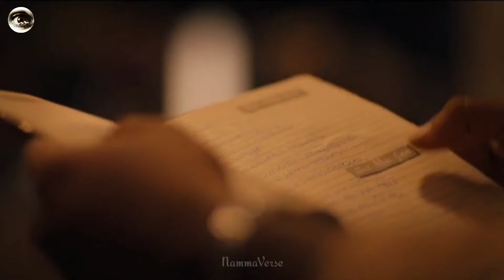Nagendran's Honeymoon Drama Suspense Movie Explained In Kannada. NammaVerse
Movie Name: Nagendran's Honeymoon

If you still would like to remove any movie clips I have used in this video, send a email to and your clips will be removed immediately. We have invested lot of time and effort to raise this channel. I am happy to give the revenue to you.

We have worked very hard for this Channel. Trust me I will be very glad to give the revenue to you.